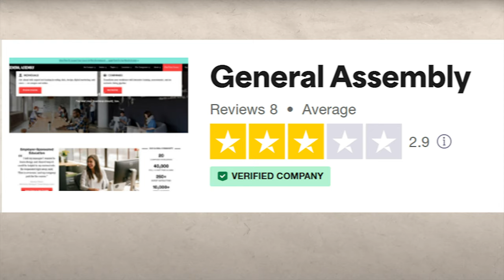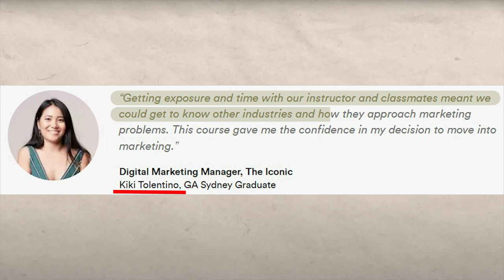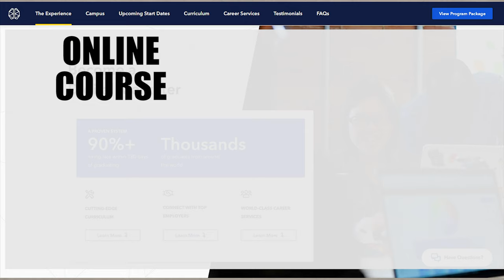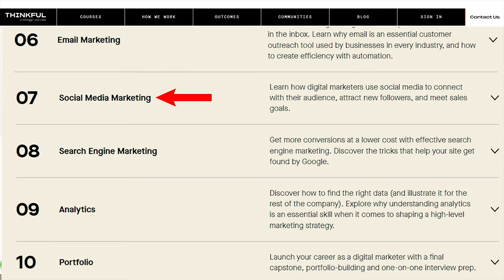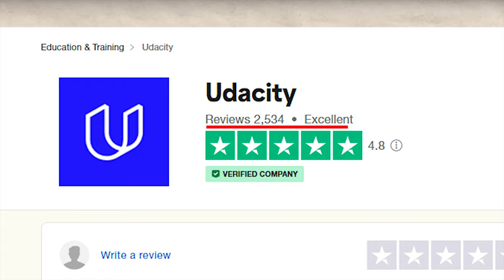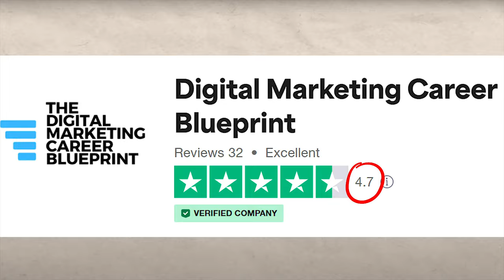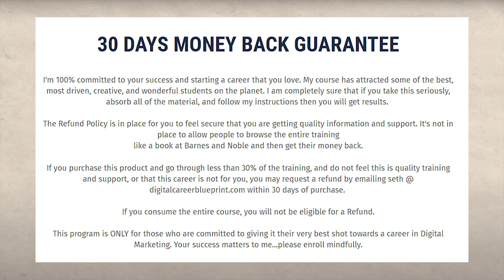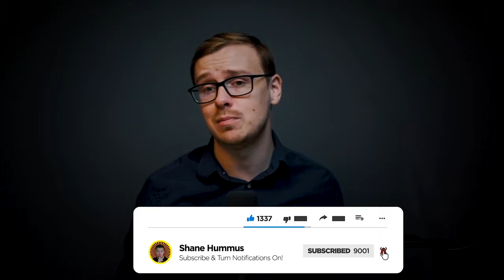Top 5 Best Digital Marketing Bootcamps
Sources and further readings for jobs and college degrees:
generalassemb.ly
brainstation.io